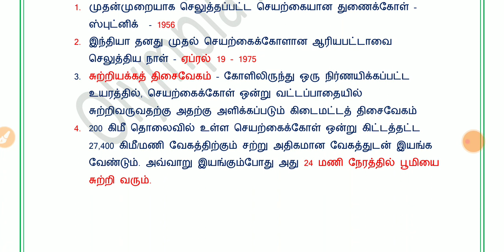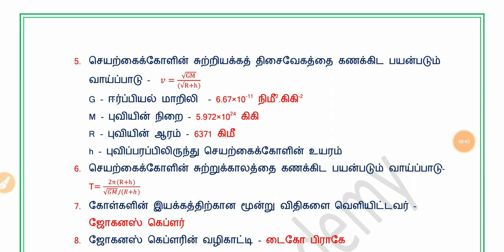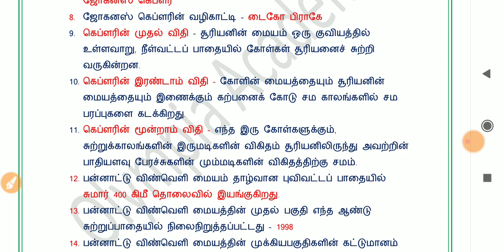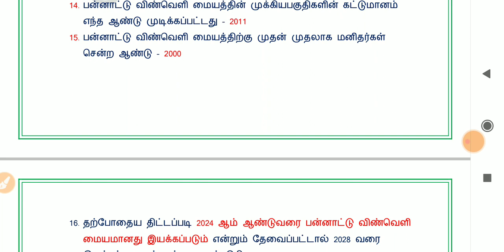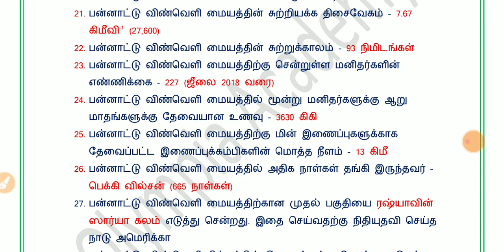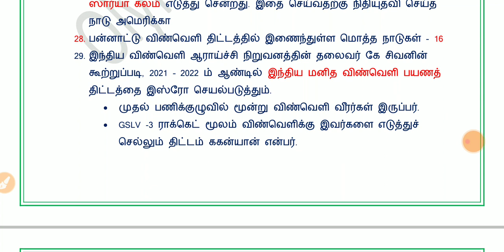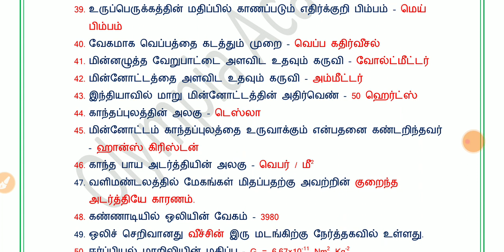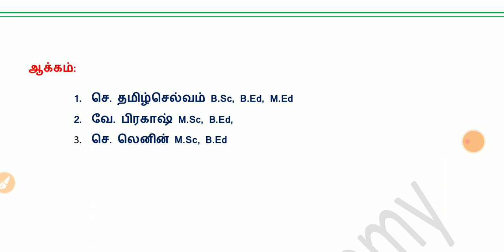9th SCIENCE NEW BOOK |PHYSICS |TOP 50| IMPORTANT QUESTIONS AND ANSWERS PART 16| NOTES FOR TNPSC TNEB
Important questions and answers line by line